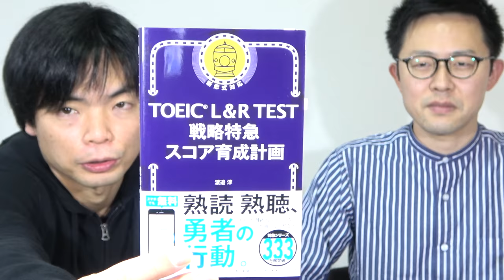TOEIC満点を取った４つの勉強法【ポルポル先生コラボ】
TOEIC満点ポルポルさんにすぐに使える４つの効果的なTOEIC勉強法を聞きました！

TOEIC L&R TEST 戦略特急 スコア育成計画

クラウドファンディング